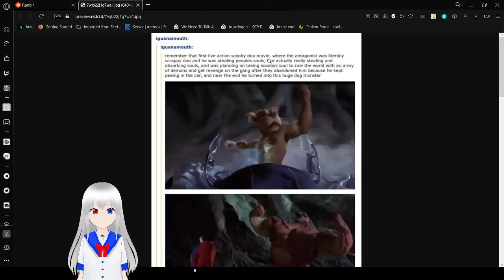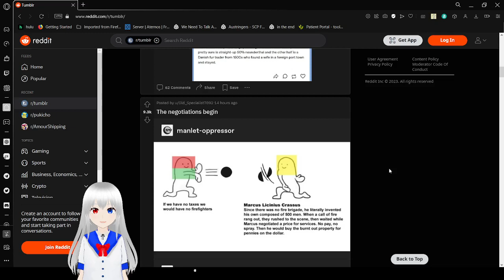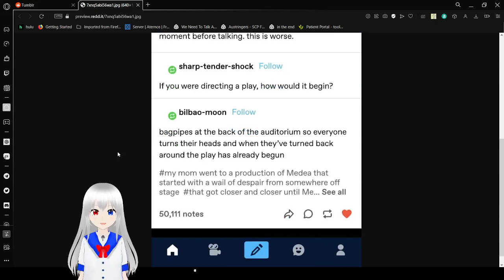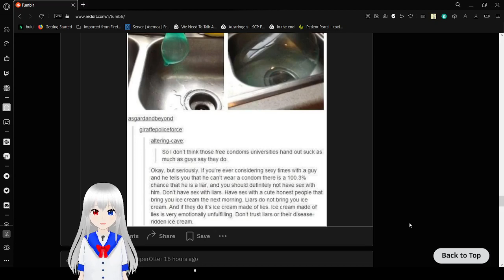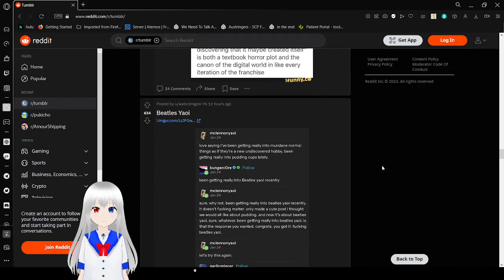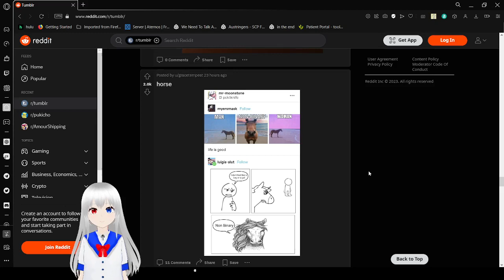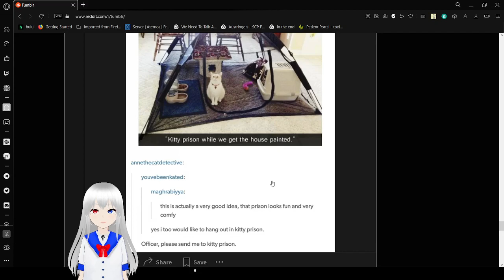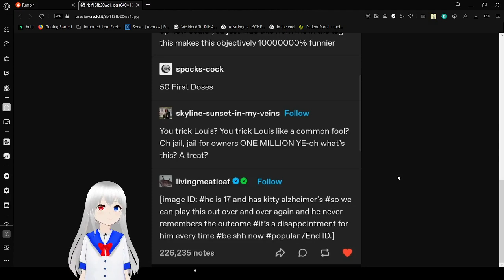Haku goes tumbling yet again, help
the tumbling never ends